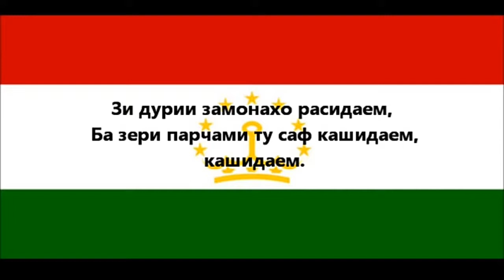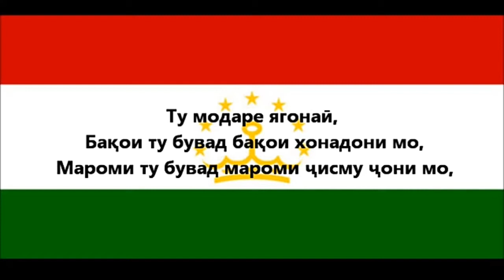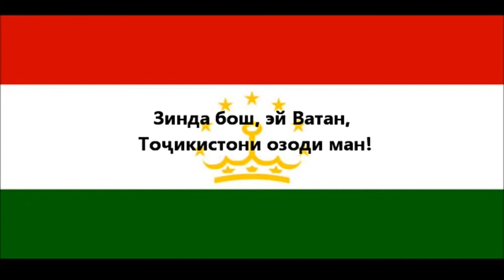Tajikistan national anthem....“Диёри арҷманди мо,”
"Surudi Millí" (Tajik: Суруди Миллӣ, pronounced [sʊˌɾuːd̪ɪ mɪlˈliː]; lit. "National Anthem") is the national anthemof Tajikistan, officially adopted on 7 September 1994.

                       -:Lyrics:-

Диёри арҷманди мо,
Ба бахти мо сари азизи ту баланд бод,
Саодати ту, давлати ту бегазанд бод.
Зи дурии замонаҳо расидаем,
Ба зери парчами ту саф кашидаем, кашидаем.

Зинда бош, эй Ватан,
Тоҷикистони озоди ман!

Барои ному нанги мо
Ту аз умеди рафтагони мо нишонаӣ,
Ту баҳри ворисон ҷаҳони ҷовидонаӣ,
Хазон намерасад ба навбаҳори ту,
Ки мазраи вафо бувад канори ту, канори ту.

Тоҷикистони озоди ман!

Ту модари ягонаӣ,
Бақои ту бувад бақои хонадони мо,
Мароми ту бувад мароми ҷисму ҷони мо,
Зи ту саодати абад насиби мост,
Ту ҳастиву ҳама ҷаҳон ҳабиби мост, ҳабиби мост.

Тоҷикистони озоди ман!

             -:English translation:-

I
Our beloved country,
We are happy to see your pride.
Let your happiness and prosperity be forever.
We have reached this day since ancient times,
We stand under your flag, under your flag.

Long live my homeland,
My free Tajikistan!

II
You are a symbol of our ancestors' hope
Our honour and dignity,
You are an eternal world for your sons,
Your spring will never end,
We remain loyal to you, loyal to you.

My free Tajikistan!

III
You are a mother for all of us,
Your future is our future,
Your meaning is the meaning of our souls and bodies,
You give us happiness forever,
Because of you, we love the world, love the world.

My free Tajikistan!